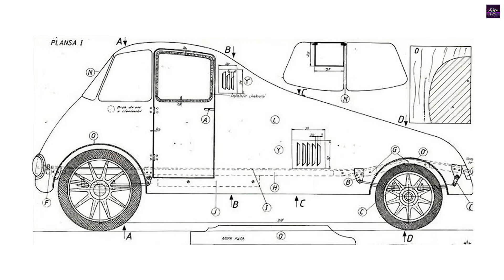Aurel Persu: The Forgotten Romanian Car That Beat Tesla's Aerodynamics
Discover the revolutionary Aurel Persu car from 1924, featuring groundbreaking aerodynamics that surpass even modern vehicles. Learn about its innovative pontoon-style design, impressive Cx 0.22 drag coefficient, and the genius engineer behind it. Explore how this Romanian masterpiece could have changed automotive history and why it remains relevant today.

00:00 - Intro Retro Car
00:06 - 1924 Aurel Persu History
02:49 - Outro Retro Car

✔️ Radiant (RXD) Address: 1PrHgo2Ps2py13AWeBbHUPETaJxirKBqh4
✔️ Nexa (NEXA) Address: nexa:nqtsq5g59rdnu57lx3c6lpu65msqmdsp58yzu2x06ald7l3u
✔️ Clore (CLORE) Address: AHRbQopUi6yGfZGy6VMEcqTg4Fn5uMdNAf